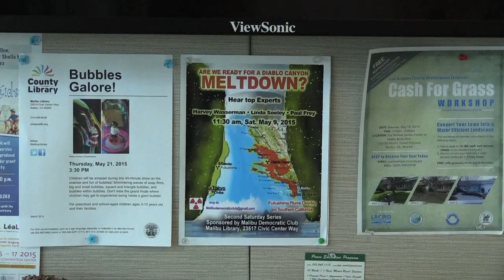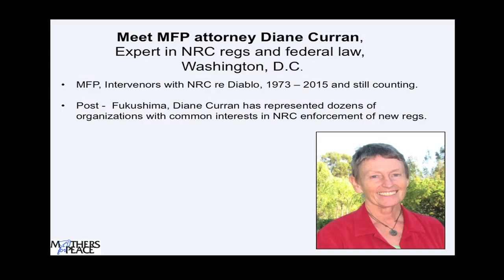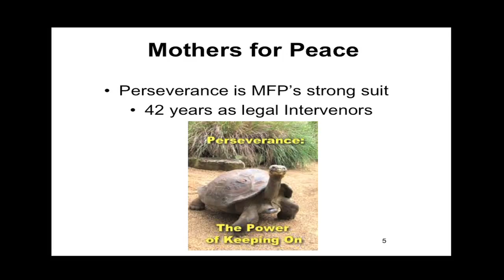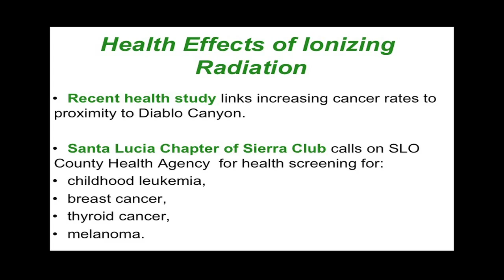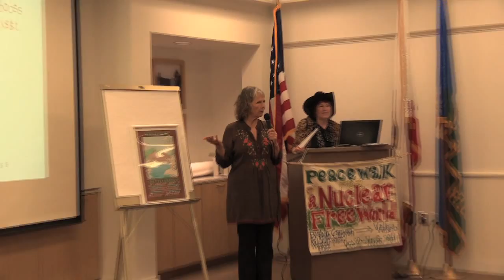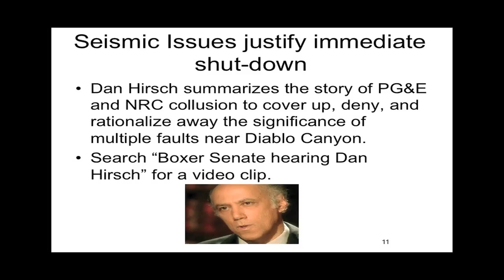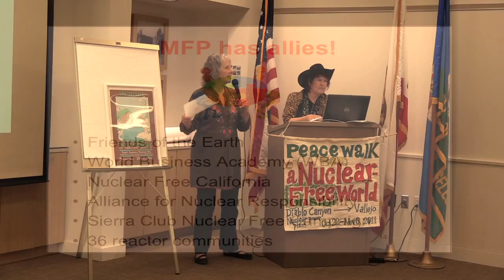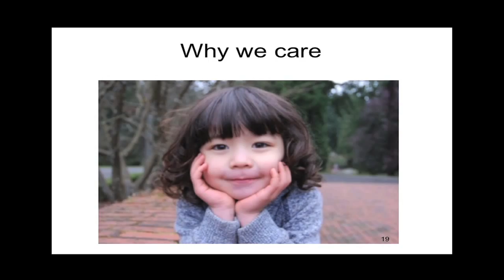4 Decades Working to Shut Diablo - Linda Seeley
On Saturday, May 9, 2015, the Democratic Club of Malibu, CA held a conference titled "Are We Ready for a Diablo Canyon Meltdown?"

In this segment, Linda Seeley of Mothers For Peace reports on the organization's 40-something years of persistent fighting to shut down Diablo Canyon. If the I Ching is right, and 'Persistence Furthers,' Diablo is doomed.

Organized by Club President Ann Doneen and Myla Reson, the well-attended event was MCed by author Harvey Wasserman.

It featured presentations by several speakers on the very real risks posed to Malibu by the Diablo Canyon nuclear power plant, located on the California coast north of Malibu on 13 intersecting earthquake faults, in a tsunami zone, and run by PG&E, a utility facing multiple indictments for safety violations.

Conference participants learned about the similarities between the situation at Diablo Canyon and Japan's on-going Fukushima nuclear disaster.

For more info on this issue:
MothersForPeace.org
SanOnofreSafety.org
NoNukesCA.net
MalibuDemocraticClub.org
NukeFree.org
Solartopia,org